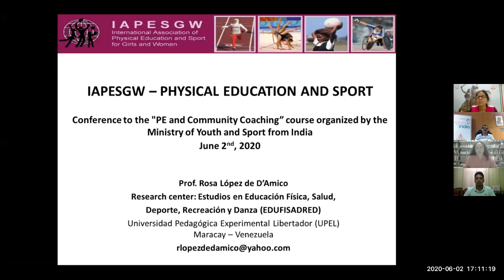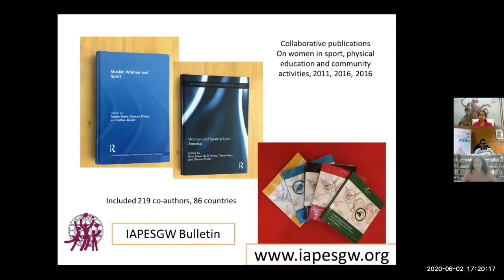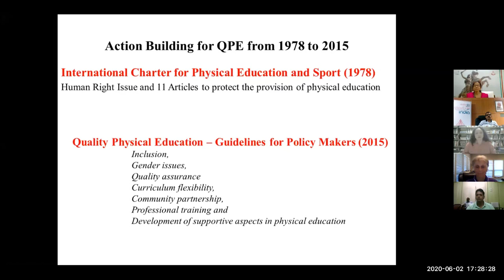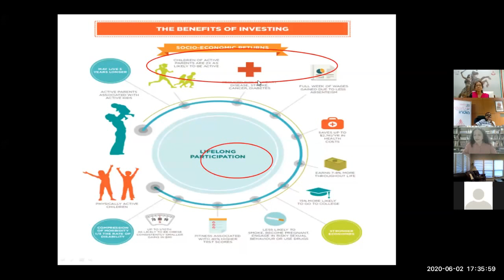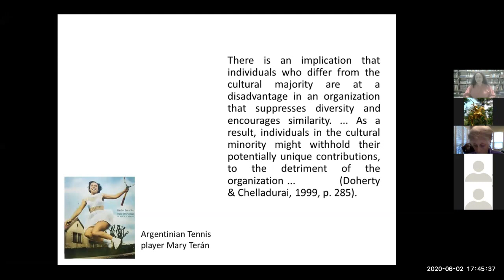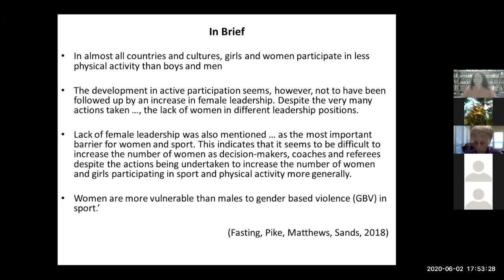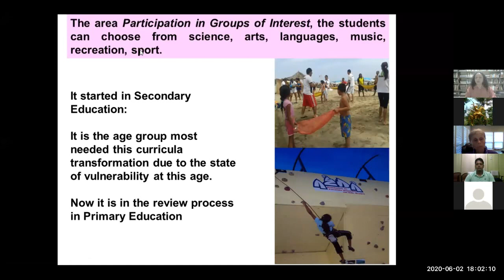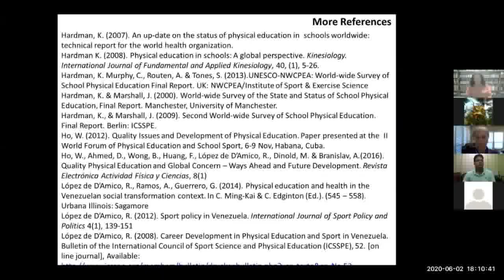An Introduction to IAPESGW & Physical Education in Venezuela - 02 June 2020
PE and Community Coaching Programme by SAI LNCPE Trivandrum

Talks by International Experts

Let's explore the idea of empowering women and girls with Prof. (PhD) Rosa Lopez de D'Amico as she introduces us to IAPESGW (International Association of Physical Education and Sport for Girls and Women) & Physical Education in Venezuela.